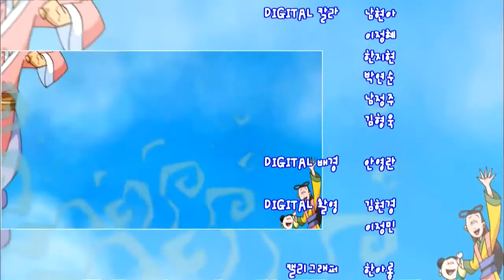HEROES OF DYNASTIES ep 3 KR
This beautiful animation will be based on the easy, interesting stories extracted from the 'Legends of Three countries' from the late Korean Dynasty so that it's .